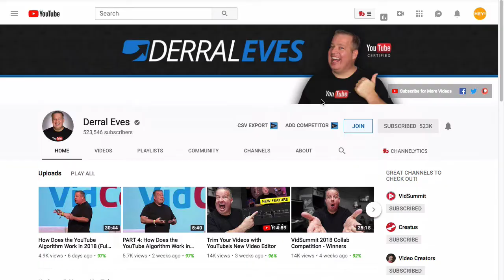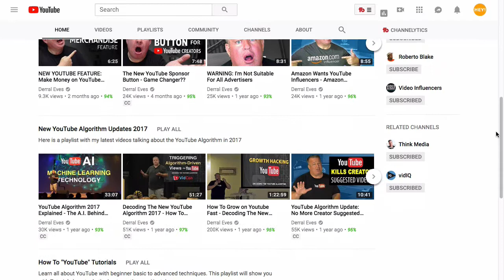Derral Eves and VidSummit - My YouTube Marketing Gurus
And for me, Derral's VidSummit conference, held every fall in Los Angeles, is a mandatory event that I attend every year. You should, too!

ABOUT VidAction.tv and Dane Golden

VidAction.tv is the channel where we give you video content marketing tips to help you get your customers coming back to your videos again and again. How do you do this? By sharing your expertise with your targeted audience. When you share your expertise and help people do their jobs better, or live their lives better, you earn their loyalty, and their trust, and their business. We are an unusual video marketing company in that we don't do video production. Rather, we work with your video production team to get more organic value out of the videos you're already making (or even videos that are already in your "greatest hits" archive.